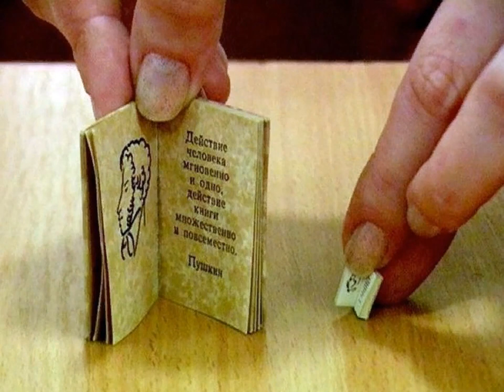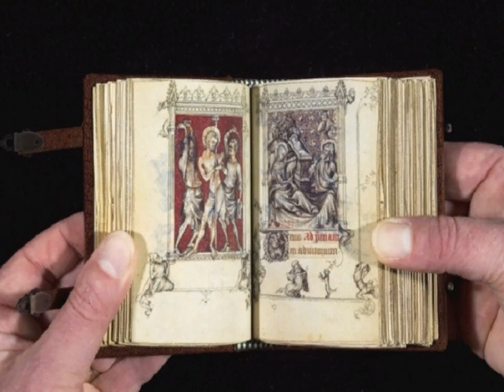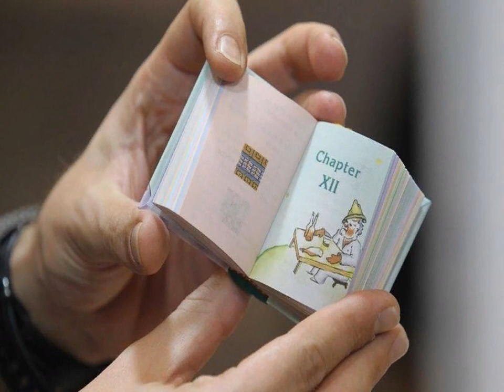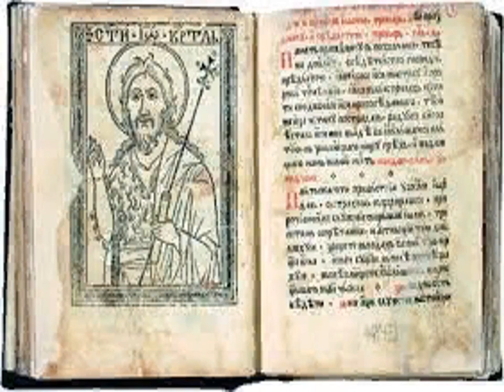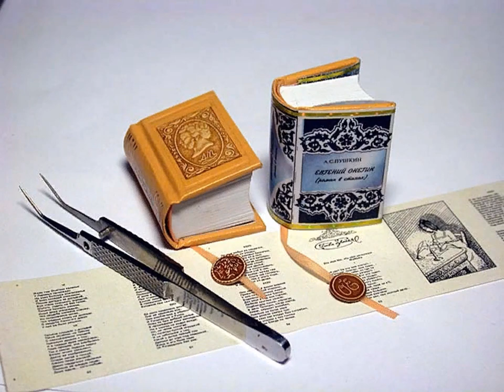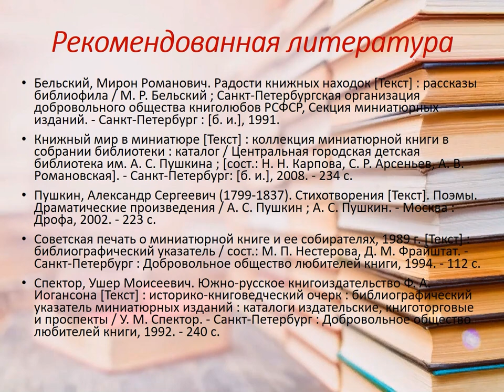Мир миниатюрной книги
Библиотекари Маймаксанской библиотеки № 6 им. Г. А. Скребицкого рассказывают историю создания миниатюрных книг.